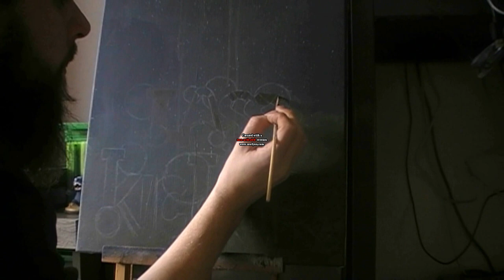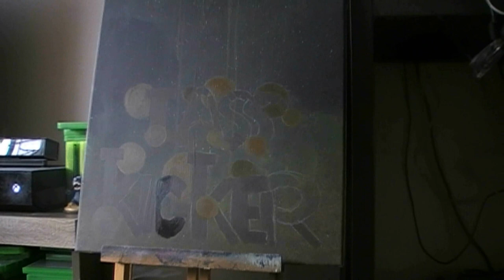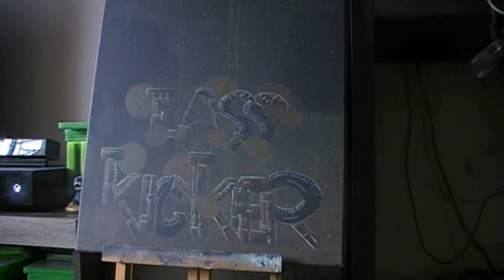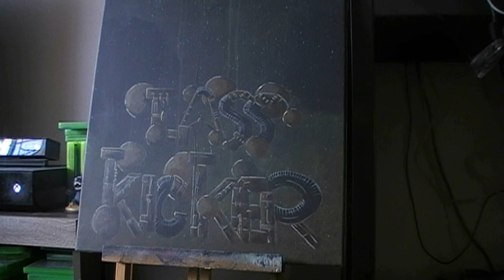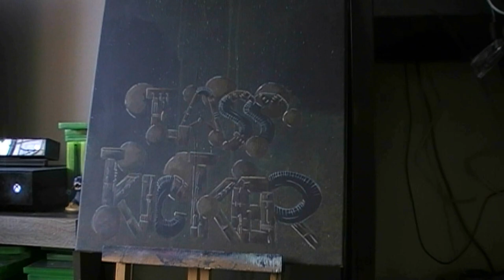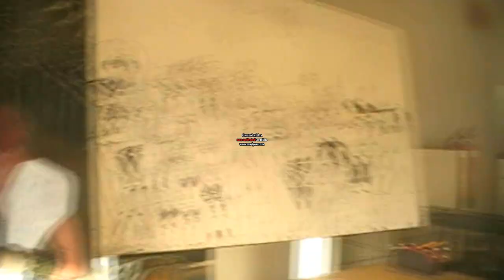Wickedpainting: RIP Dynamite Kid+Becky Lynch P2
Hello people and welcome to
Wickedpainter.
My name is Martijn The Wickedpainter
Nice that you look at the Fantasy rich channel.
This channel is a painting channel where I will learn your things and maybe open your imagination.

These are videos to motivate people to create their own paintings.

This is also a special attention point to children who can then use their own imagination when they have finished their homework or school, so that they do not just have to think about school and school work.

Here me facebook webpage.